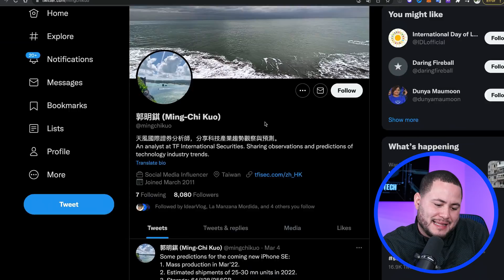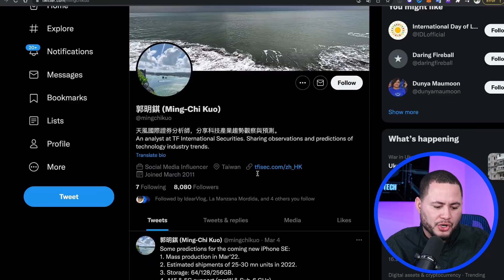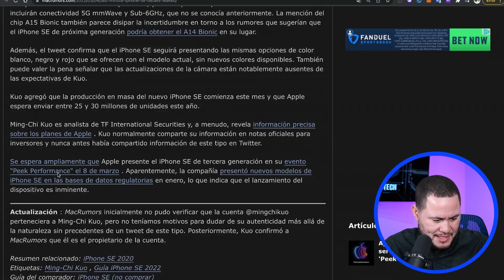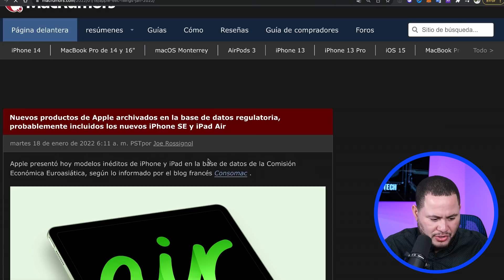iPhone SE 3 ULTIMO MINUTO!!!!!!!!!!!!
YA SABEMOS TODO!